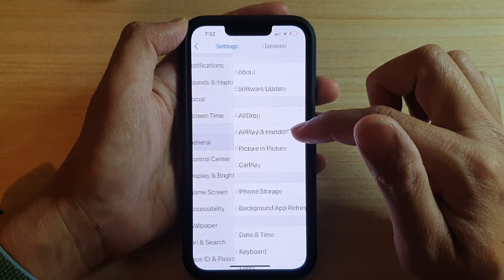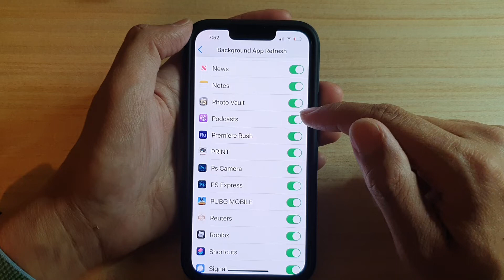iPhone 13/13 Pro: How to Turn On/Off Background App Refresh for Individual Apps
Learn how you can turn on or off background app refresh for each individual app on the iPhone 13 / iPhone 13 Pro.